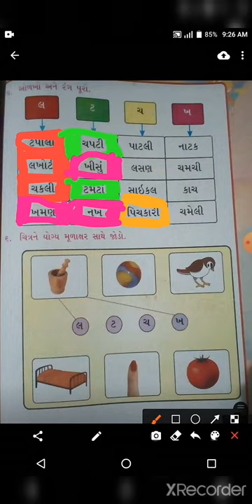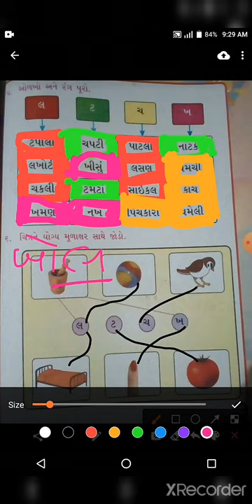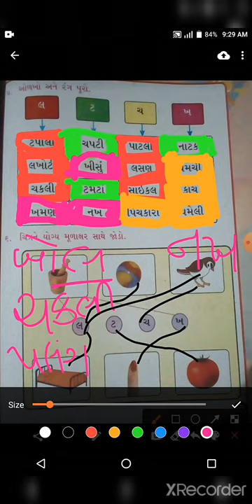std 1 kalrav unit 7 part 2